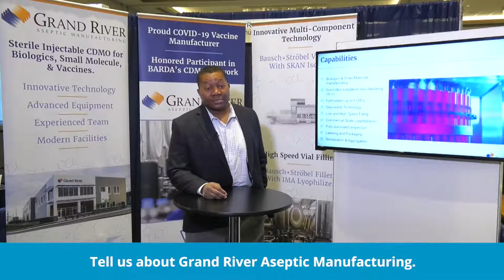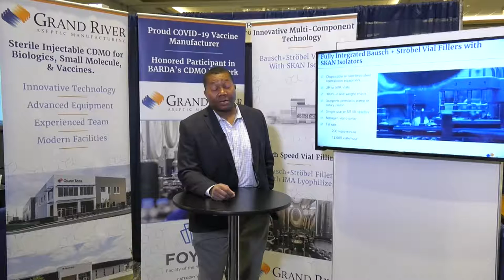Grand River at the American Biomanufacturing Summit 2022